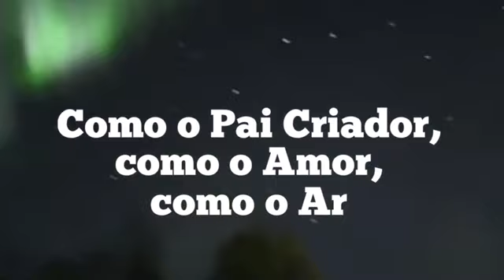PRÓXIMA ETAPA DO EVENTO POR METATRON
Mensagem do Arcanjo Metatron